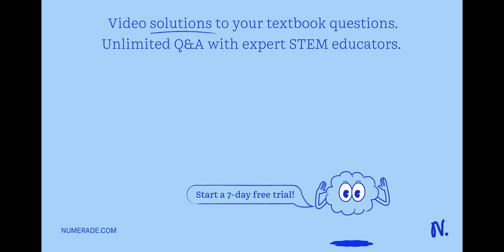Let X=[x_1, x_2, …, x_n] and Y=[y_1, y_2, …, y_n] be tw…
Let X=[x_1, x_2, …, x_n] and Y=[y_1, y_2, …, y_n] be two lists of numbers. Write a recursive algorithm to accomplish the tasks. Compute the product of the numbers from right to left.